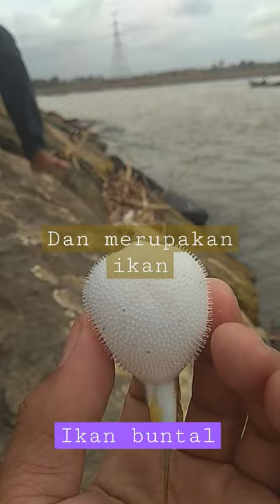IKAN BUNTAL IKAN BERACUN MEMATIKAN